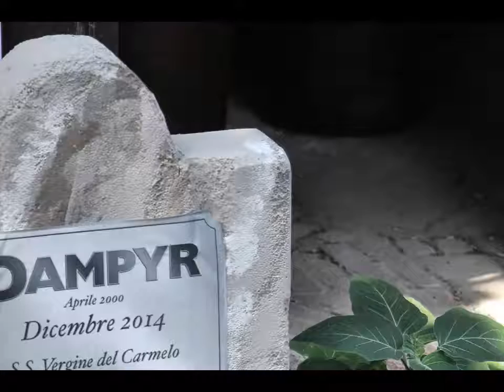Festival del Fumetto di Piacenza, seconda edizione, dicembre 2014, Teaser 3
DYLAN DOG, DAMPYR e ALTRI MITI, L'INCUBO SI MOSTRA. Questo il tema portante della seconda edizione del Festival del Fumetto di Piacenza, che si terrà nei giorni 6, 7 e 8 dicembre 2014. L'associazione Ora Pro Comics, organizzatrice dell'evento, in collaborazione con Sergio Bonelli Editore, porterà a Piacenza storici autori e disegnatori che incontrreranno il pubblico in giornate di happening da brividi! La mostra si comporrà, oltre che di memorabilia e oggettistica a tema, di oltre 300 tavole originali, alcune mai esposte in precedenza. Impossibile mancare. Tutte le info su e